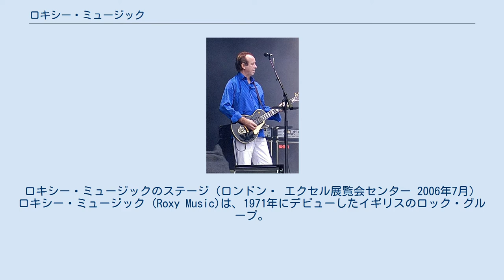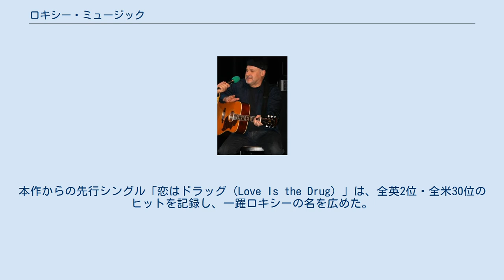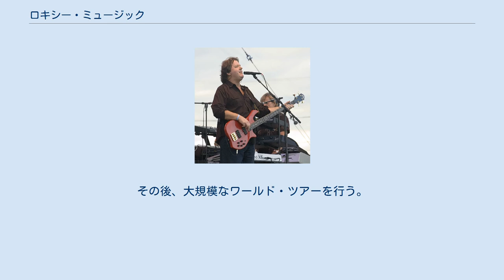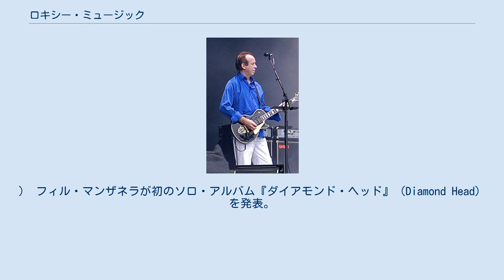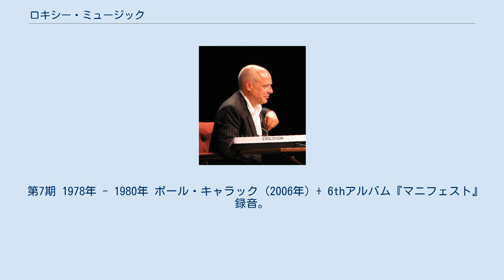ロキシー・ミュージック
ロキシー・ミュージックのステージ（ロンドン・ エクセル展覧会センター 2006年7月） ロキシー・ミュージック (Roxy Music)は、1971年にデビューしたイギリスのロック・グループ。
ブライアン・フェリーの個性的なボーカルを中心に、芸術志向のグラム・ロックなどを発表した。
 バンド名の「ロキシー」は、1950年代のイギリスで事業展開していた映画館チェーン「ロキシー」に因む。
 ブライアン・フェリーは労働者階級（父は農業労働者）に生まれ、ザ・ガス・ボードなどのバンドで音楽活動をおこなった。
彼は女子校の美術講師をしながら、陶芸の創作活動していたが1970年代に入って、ボーカリスト不足に悩むロバート・フリップらのキング・クリムゾンのボーカリスト・オーディションを受けることにした。
オーデイションを受けたのは、ブライアン・フェリー、ボズ・バレル、クリムゾンのマネージャーらだったが、フェリーは落ちボズ・バレルが採用された。
しかしその際に、フリップらはバンドのイメージにフェリーは合わないが、良いセンスを持っていると感じ、EG（当時のクリムゾンの所属事務所）にフェリーを紹介したことで、彼の運が開かれることになる。
 初期のバンドはこの時期既に存在していたらしく、メンバーはブライアン・フェリーとグラハム・シンプソン（ベース：彼らは大学時代からの友人だった）に、ロジャー・バン（ギター）、デヴィッド・オリスト（ギター、元ナイス）、デクスター・ロイド（ドラム）らがいたことが知られている。
その後、キーボーディスト募集の雑誌広告を見て管楽器プレーヤーとして応募してきたアンディ・マッケイと、彼が連れてきた友人ブライアン・イーノが加入した。
同時期にフィル・マンザネラがイーノの助手のような形で参加（当初の肩書きはサウンドミキサーである）、ロイドの脱退によってポール・トンプソンが参加（雑誌のメンバー募集広告を見て応募）。
オリストの脱退を機にマンザネラがギタリストになって、デビュー時のラインナップが揃う。
ここまでが1971年までに進行した。
いわゆるメジャーデビュー前の「ハコ回り」の類がないというのは異例である。
 1971年12月24日のファースト・ライブで、EG関係者を納得させ、翌年2月14日にマネジメント契約を勝ち取る。
6月には1stアルバム『ロキシー・ミュージック』、7月には1stシングル「バージニア・プレイン」を発表。
当時グラム・ロック・シーン全盛（彼らのメジャー・デビューはデヴィッド・ボウイの『ジギー・スターダスト』発売直後だった）のロンドンで、グラムロック一派と見なされ、後世でもそう分類されている。
ロキシーは、NMEによる各部門賞で新人賞を受賞した。
 その後、彼らはデヴィッド・ボウイの「ジギー・スターダスト」英国ツアーのサポート・アクトの傍ら精力的にレコーディングなどを行い、1973年3月には早くも2ndアルバム『フォー・ユア・プレジャー』を発表。
「男装の麗人」アマンダ・レアが登場したジャケットが話題となるとともに、グラム・ノワール（Gram noir）と形容されたサウンドが注目を集め、英チャート上位に食い込む成功を収める。
しかしこの頃、既に、フェリーとともにバンドの創設からのメンバーだったシンプソンが脱退(1st録音の段階で脱退していたという説もある。
「バージニア・プレイン」のベースはリック・ケントン)しており、このアルバムでは後にスミスを手がけるジョン・ポーターがベースを担当している。
なおこの後、ロキシーは解散までレギュラーのベーシストを加入させておらず、ジョン・ガスタフソン（1973年-1975年）、ジョン・ウェットン（1975年頃）、リック・ウィルス（1975年ツアー）、サル・メイダ（1975年ツアー）、ゲイリー・ティッブス（1978年-1980年）、アラン・スペナー（1979年-1983年）、ニール・ジェイソン（1980年-1983年）が出入りしている。
そして、このアルバムをリリースした後、ロキシーの音楽を考える上で転機とも言えるメンバー・チェンジが発表される。
ブライアン・イーノがセカンド・アルバムまでで脱退してしまったのだ。
ブライアン・フェリーはグループと並行して、早くからソロ・アルバムも発表した。
ソロではボブ・ディラン、...